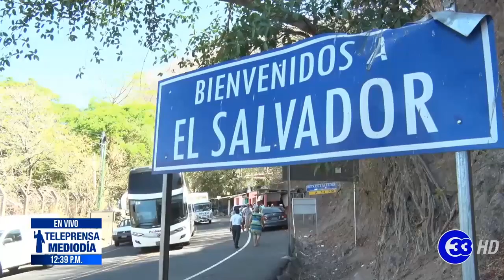Teleprensa33 | Molestia e incertidumbre en la frontera Las Chinamas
Molestia e incertidumbre se vive en la frontera Las Chinamas donde muchos salvadoreños se han quedado varados debido a la cuarentena dispuesta por el gobierno.

Las personas denuncian que han dormido en la intemperie mientras afirman que tomar la cuarentena no es una opción ya que temen enfermarse en el lugar a donde serían enviados.